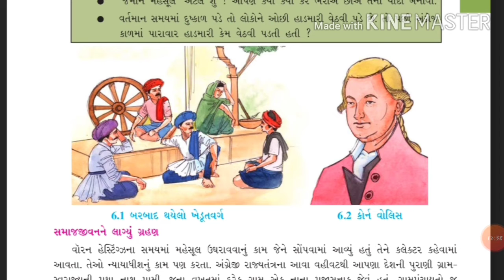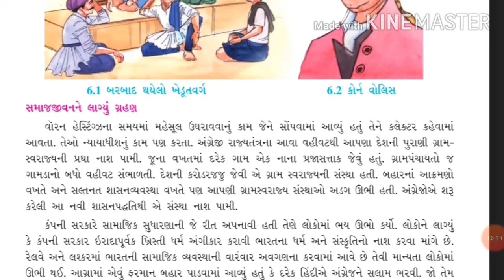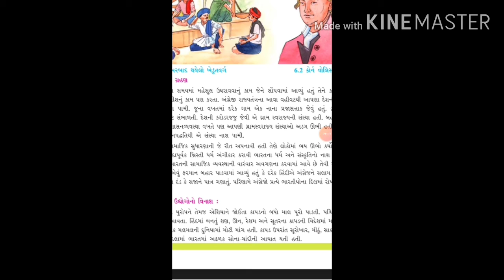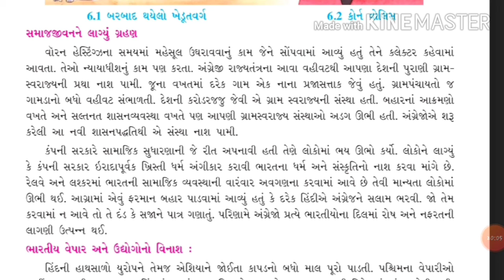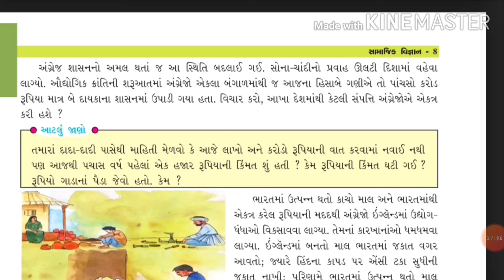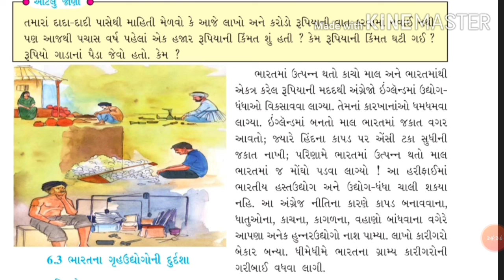ધોરણ -8 | સામાજિક વિજ્ઞાન | પાઠ -6 | અંગ્રેજ શાસનની ભારત પર અસર | ભાગ -1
શ્રી સ્વામિનારાયણ ગુરુકુળ ભાવનગર
સર્વે વિદ્યાર્થીઓ તથા વાલીઓનું હાર્દિક સ્વાગત છે
અમારી youtube ચેનલ. અમારી સાથે જોડાઇ રહેવા માટે અમારી ચેનલને સબ્સ્ક્રાઇબ કરો લાઈક કરો અને શેર કરો.
અમારી સાથે જોડાઇ રહેવા માટે આભાર